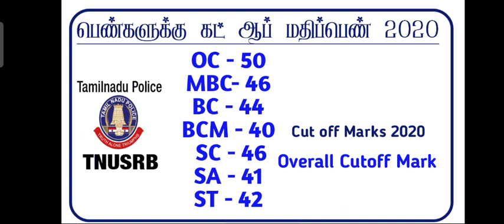Tnusrb Official Cut off mark 2020,tnusrb cutoff 2020,tnusrb pc 2020 cut of mark,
TNUSRB Police Constable Cut Off 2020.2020,tnusrb pc cutoff,tnusrb cut off mark 2020